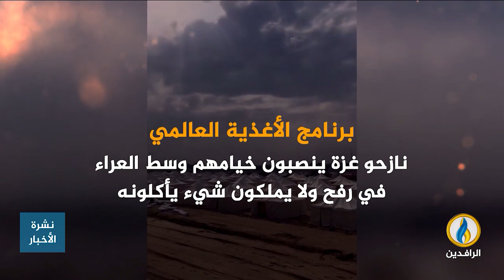انفوجرافيك | بإذن من زعماء الغرب.. الاحتلال يواصل إبادة سكان